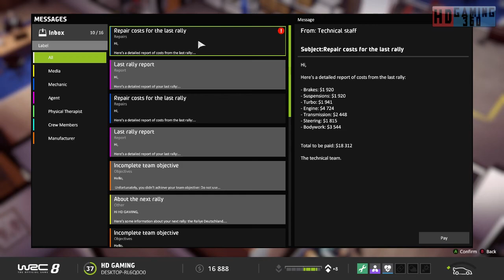WRC 8 FIA World Rally Championship Playthrough Part 40